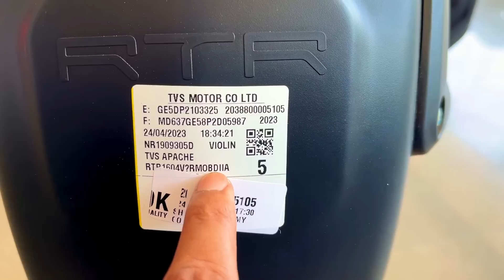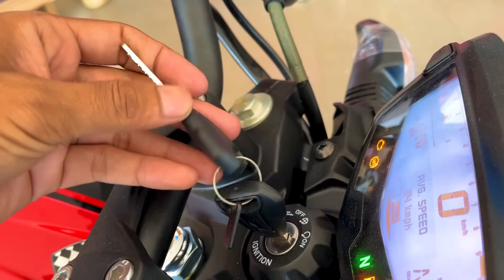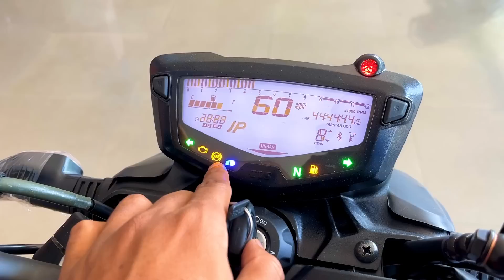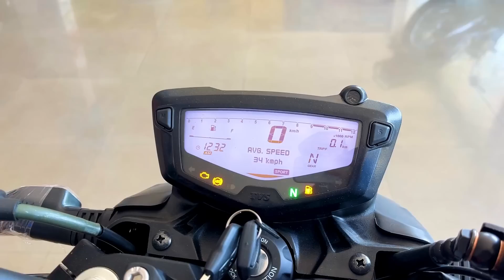2023 New Tvs Apache RTR 160 4v E20 Special Edition Review | On Road Price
2023 New Tvs Apache RTR 160 4v E20 Special Edition Review | On Road Price | Tvs Apache RTR 160 4v